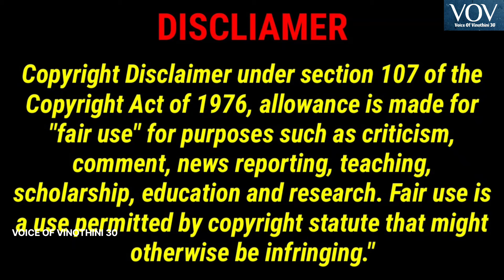(PART 5) SUSPENSE THRILLER ....|| VOICE OF VINOTHINI 30 || TAMIL REVIEW